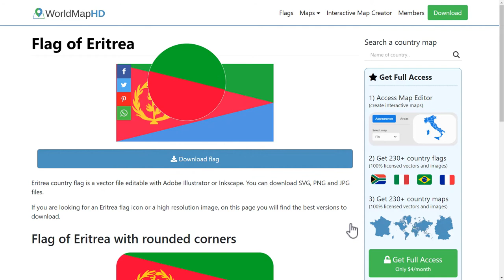Flag of Eritrea - 🌍 How to Draw the Eritrea Flag - SVG Vector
- Flag of Eritrea: Check out how to draw the flag of Eritrea. Let’s discover how to draw the national flag of Eritrea in a few minutes. Discover the national flags of all the countries in the world.